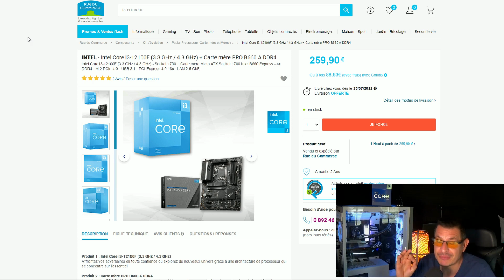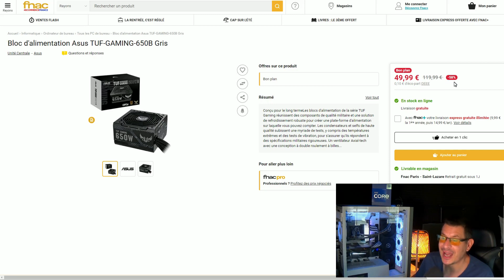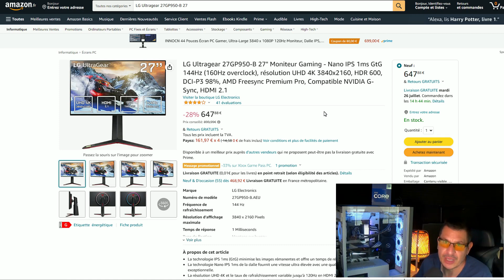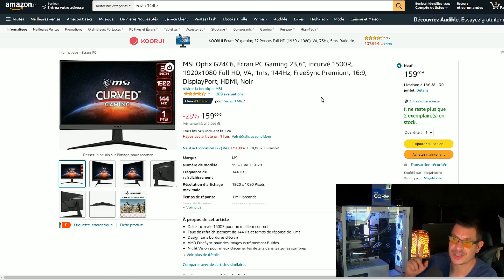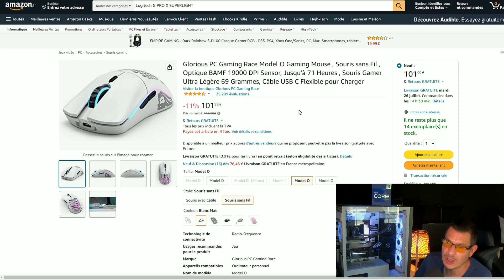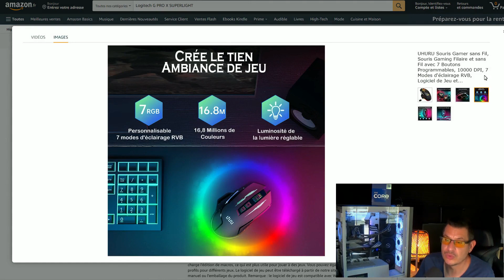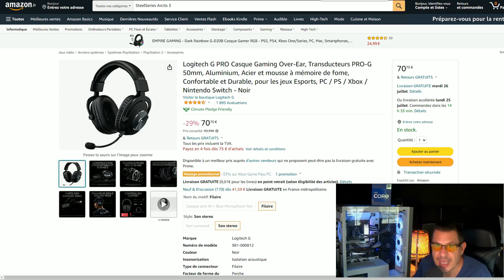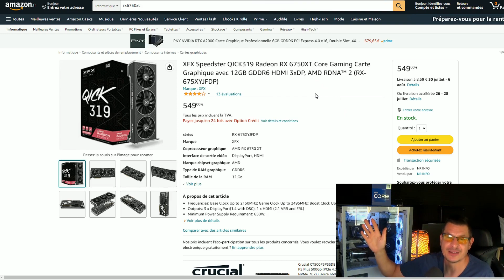Bon Plan Hardware Pc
Salut tous le monde , les Bon Plan Hardware  pc  , dans ces bon plan hardware pc on verras des Pc gamer et bien sur les cartes graphique .Bon visionnage !

✅TABLE DES MATIERES
Intro - 00/00
Combo - 00:13
Alim - 02:16
Ecran - 05:50
Souris - 10:47
Casque - 15:41
CG - 19:17
✅LIENS (En tant que Partenaire Amazon, je réalise un bénéfice sur les achats remplissant les conditions requises)

Combo

Intel Core i3-12100F (3.3 GHz / 4.3 GHz) + Carte mère PRO B660 A DDR4

Alim

Corsair RM750x
Aerocool Lux RGB M 750W
Tecnoware 850W
Aerocool Lux RGB M 650W

Ecran

LG Ultragear 27GP950-B 27"
LG UltraGear 27GP850-B 27"
LG UltraGear 27GN950-B 27"
BenQ MOBIUZ EX2510S
BenQ MOBIUZ EX2710R
Ecran 144Hz, Prechen 24 Pouces
MSI Optix G24C6
ASUS VG278Q

Souris

Logitech G PRO X SUPERLIGHT
Razer Viper Ultimate
Logitech G502 HERO
SteelSeries Prime Wireless
Razer DeathAdder V2 Mini
Razer Basilisk V3
Black Shark
Logitech G903 LIGHTSPEED
Razer Naga Trinity
Roccat Burst Pro

Casque

SteelSeries Arctis 3
HyperX Cloud II
Logitech G PRO
JBL Quantum 400
Razer Kraken Ultimate

Carte Graphique

Gigabyte GeForce RTX 3070 GAMING OC
ASUS GeForce Dual RTX 3050
PNY RTX 3060
GIGABYTE RTX 3060 Eagle
XFX Speedster QICK319 Radeon RX 6750XT